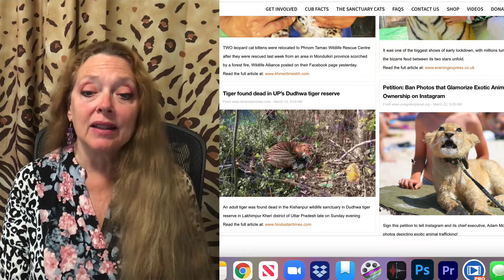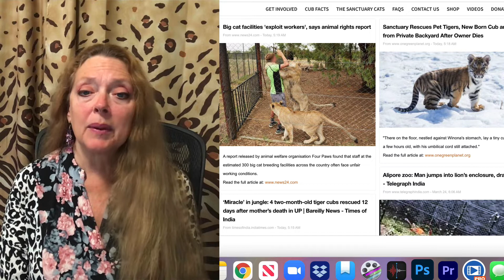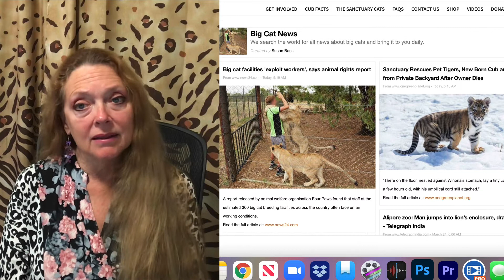Big Cat Briefing 03 25 2021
Help the cats by signing the petition to stop the glamorizing of exotic animal ownership on Instagram at BigCatRescue.org/News